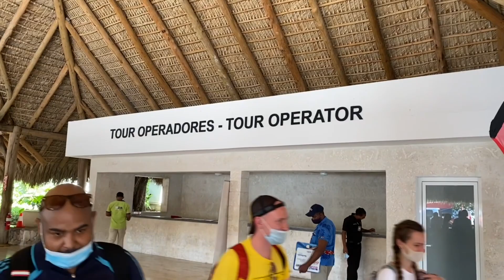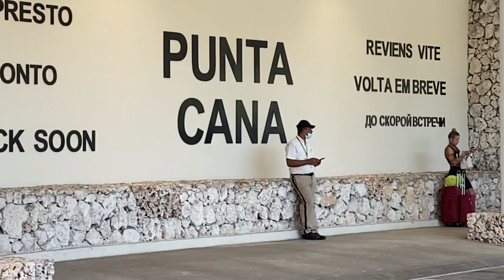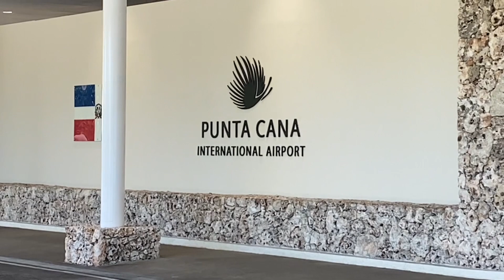Punta Cana Airport. Dominican Republic.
Vuelo Santiago - Punta Cana.